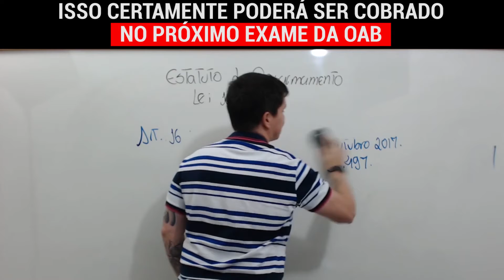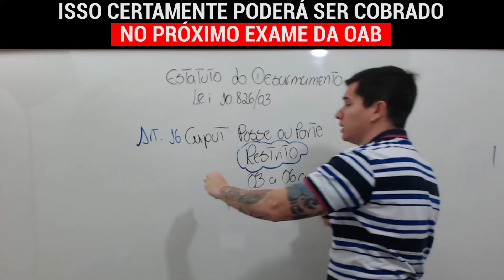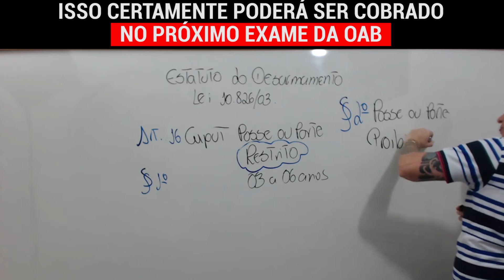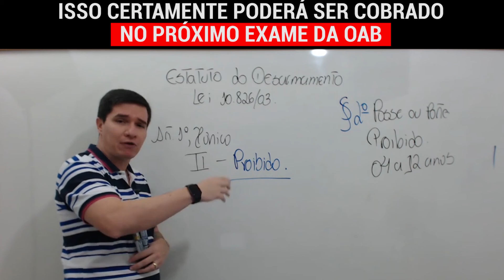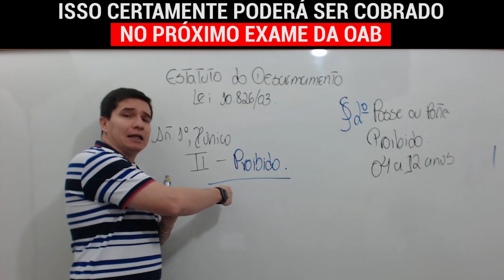Art. 16 CP após a Lei Anticrime | Preparatório OAB 2ª Fase Penal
# Está se preparando para a II Fase da OAB em Penal? Entre para nosso grupo do telegram. Preparatório OAB Gratuito.

# Já está advogando? Entre para nosso grupo do telegram. Uma comunidade de Criminalistas com conteúdo diário de estratégias para você colocar em prática imediatamente.